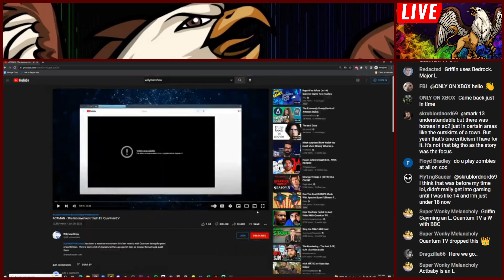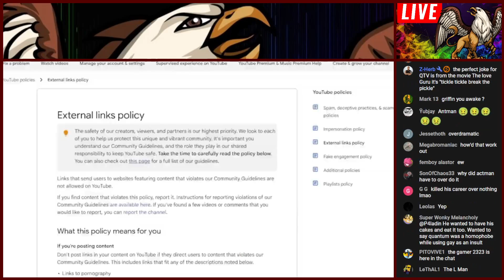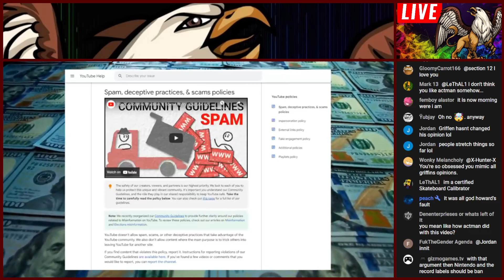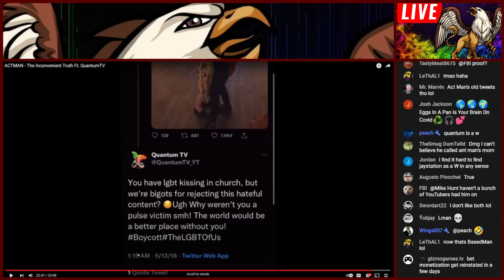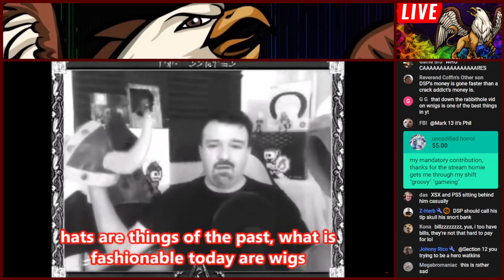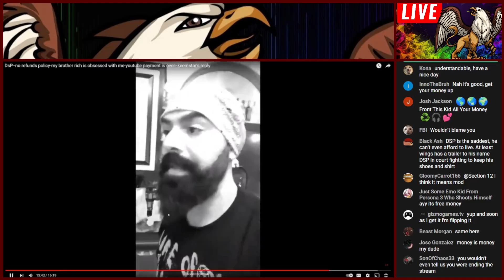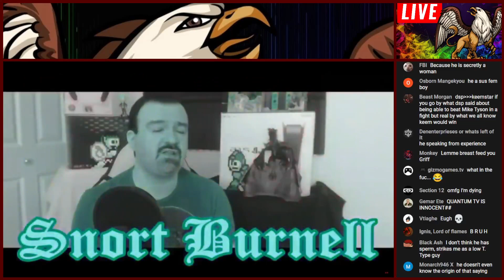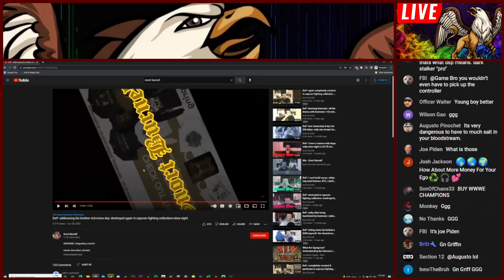WillyMacShow Act Man Drama/ DSP Vs Keemstar